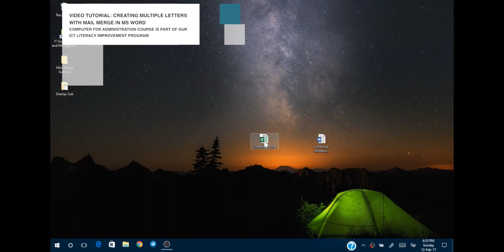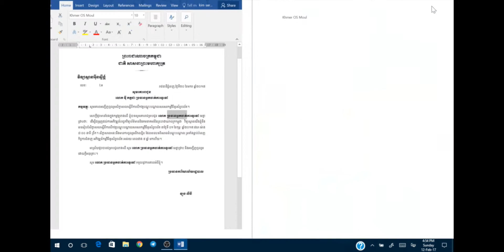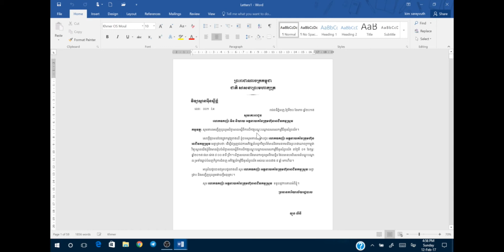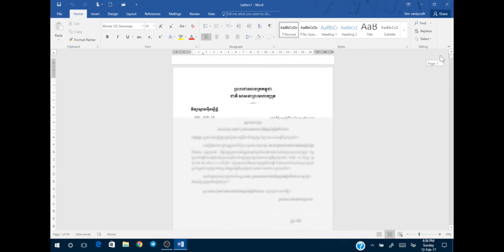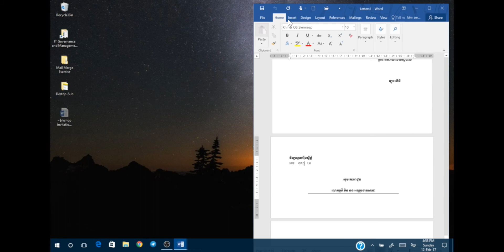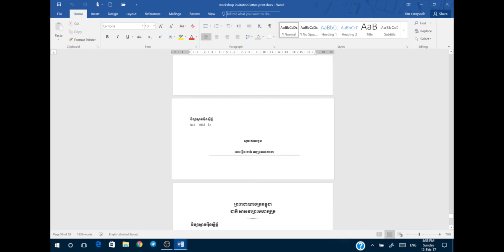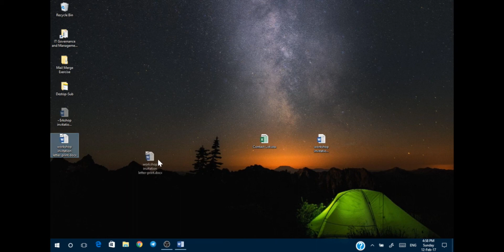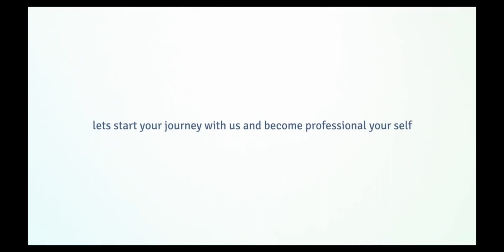Mail Merge Video Tutorial - Microsoft Word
using mail merge can help you create multiple invitation letters quicker.